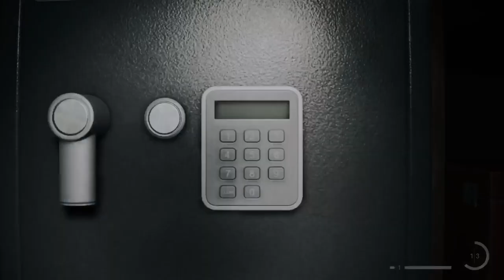Get the trailer key at the coffee world gift shop | Open the Safe | Solution | Alan Wake 2